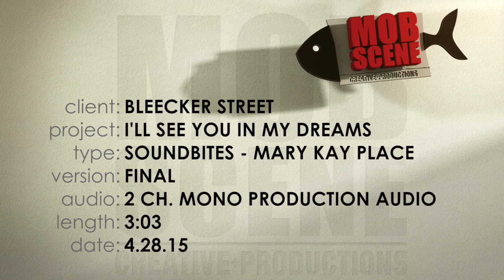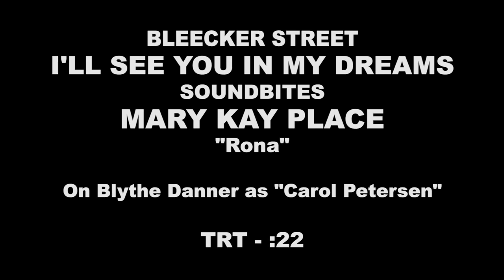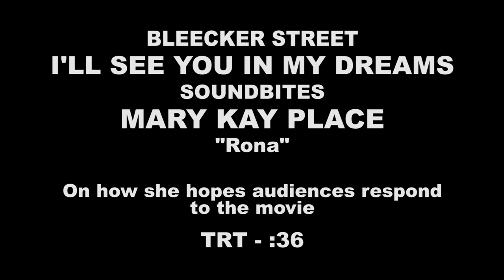I’ll See You In My Dreams: Mary Kay Place "Rona" Behind the Scenes Interview | ScreenSlam